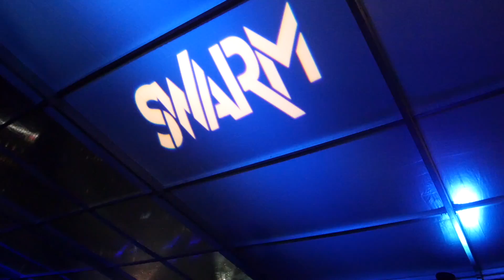Worldwide NYE 2020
IVE IT UP this New Year’s Eve with Pitbull – who embodies the Miami vibe: hip, cool, and the ultimate entertainer. There is no one better to host a truly VIP New Year’s Eve party than Mr. Worldwide himself.

When Mr. Worldwide throws a VIP party, he does it like none other. Unlimited gourmet food, endless craft cocktails, champagne toast… all under the starlit sky at Bayfront Park.